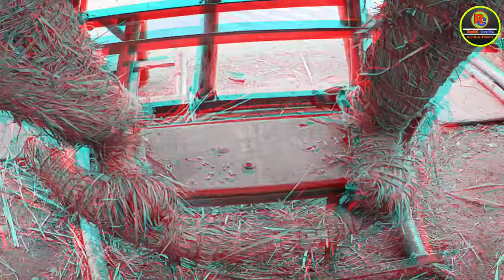Biggest Ganpati Murti Making | Part 2 | ganesh making 2023 | ganesh structure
Dosto Aaj Ki Is Video Me Maine Ye Banaya Hun Ki Ganpati ki Structure Kaise Banate Hain Ummeedd Hai Aapko Ye Video Bahut Pasand Aayegi Thank You So Much.

ganesh structure
ganesh murti
ganpati making 2023
ganesh making
ganesh murti kaise banate hain
odisha ganesh murti
Jatni ganesh murti
odisha ka ganesh murti
odisha ganesh murti making
odisha ganesh murti 2023
ganesh nada bandha
ganesh murti making 2023 odisha
odisha ganesh murti
mitti se ganpati kaise banate hain
mitti se ganpati kaise banaen
mitti se ganpati bappa kaise banate hain
mitti se ganpati bappa kaise banaen
mitti se ganpati banana
mitti se ganpati bappa
mitti se ganpati bappa ki murti kaise banaen
mitti se ganpati ki murti kaise banaen
mitti se ganpati ji kaise banaen
mitti se ganpati bappa banana
ganpati murti 2023
ganpati murti
ganpati murti making
ganpati murti decoration
ganpati murti painting
ganpati murti making at home
ganpati murti video

Mr Dasharathi - Rathi
Puri , Odisha ( India )

        BACKGROUND SONG FULL CREDIT -

Song name - He Gajanan

Lyricist/Composer/Producer
Anup Arun Pawar

Singer & Mix Mastering :-
Keval Jayawant Walanj

Music Programmer :-
Hrishikesh Shinolkar

Background vocals :-
Shruti Sarmalkar, Trupti Nesarkar, Aishwarya Lakhe, Sharada Chavan